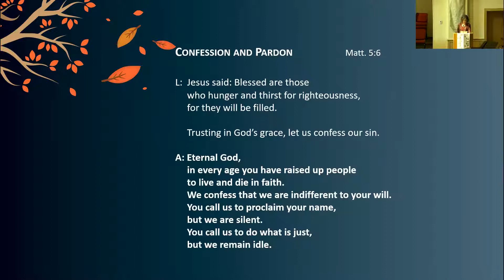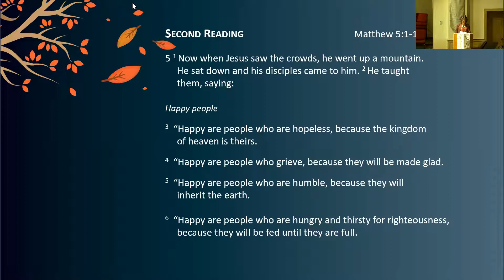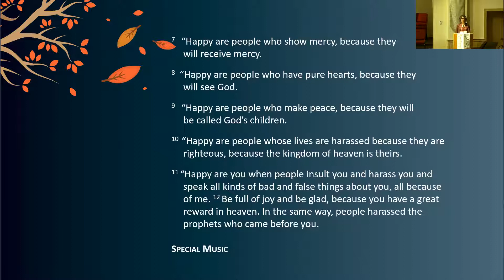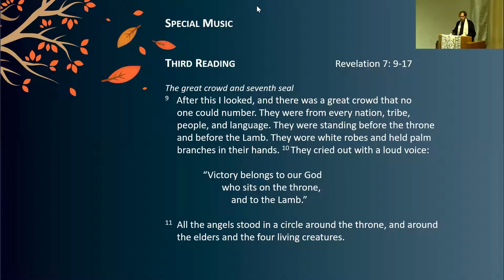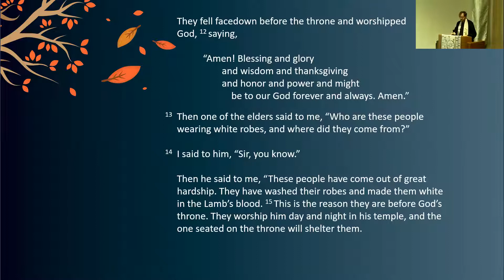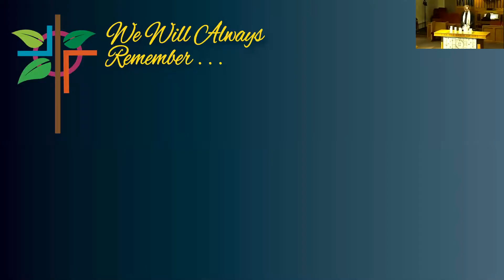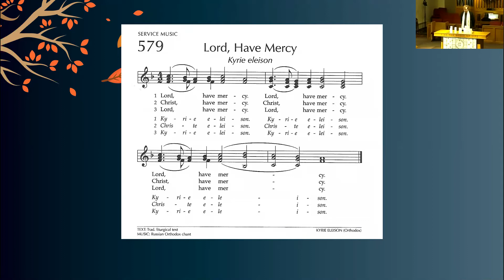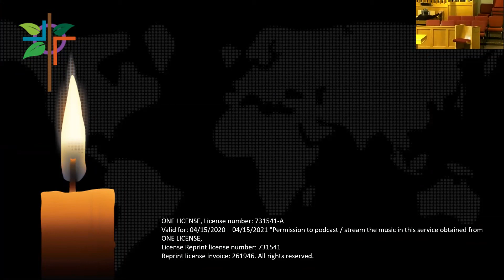First Pres Elgin Virtual Worship November 1, 2020